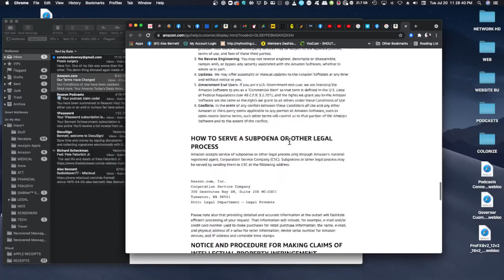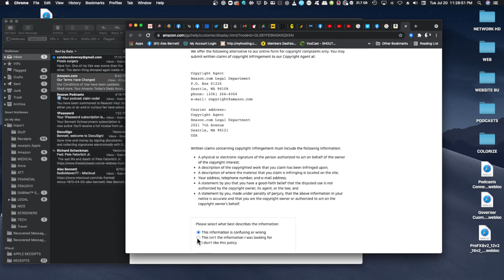Alex Bennett's Ramble 7/20/2021 (from YouTube Live)